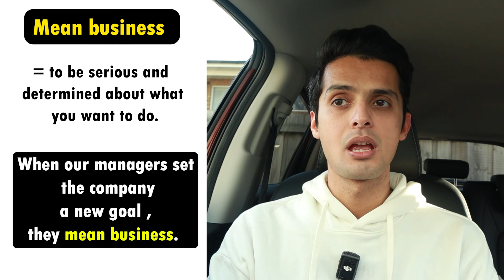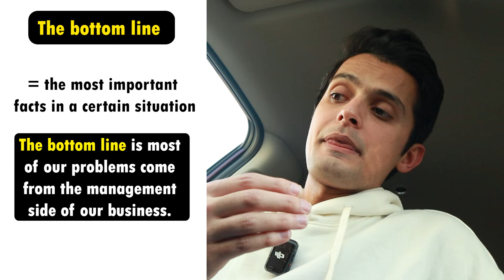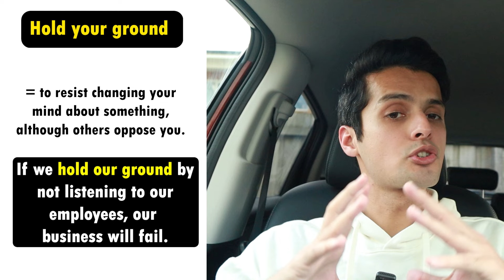If you know these 20 phrases , your business English is FANTASTIC !!!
This video explains 20 highly practical and useful English phrases that if you lovely English learners know and learn how to use , your business and professional English will be fantastic !!! , for your convivence I have listed them all below :

Make it your business to do something

Our managers should make it their business to expand the company.
If you want to succeed you must make it your business to find more customers.
Mean business

When our managers set a new goal for the company, they mean business.
Every successful businessman needs to mean business.
Turn the tables on someone

One reason he’s a successful businessman is, he knows how to turn the tables on his rivals.
He turned he table on his business partners and made them lose lots of money.
Sit on the fence

You can’t sit on the fence all the time, you should clearly show who you’re supporting.
We don’t really know what his ideas are as he always likes to sit on the fence.
Not be in the business of doing something

As a committed manager, I’m not in the business of lying to my employees.
I’m not in the business of doing dirty business.
Go about your business

She seems to be going about her business despite her terrible accident.
People are going about their business although it’s snowing heavily.
Be a man/woman of your word

The reason why his business is so successful is he’s a man of his word.
Betty is a woman of her word which has made her a successful manager.
Do something like nobody’s business

Trust him, he will fix your car like nobody’s business.
On my YouTube channel, I teach you lovely students English like nobody’s business.
Get down to business

We have had lots of meetings but now we should get down to business and solve our main problems.
As long as you don’t get down to business, nothing will improve.

The bottom line is most of our problems come from the management side of our business.
You don’t know how to run a business and that’s the bottom line.
Set/put the wheels of something in motion

We need better policies to put the wheels of our economy in motion.
Better strategies can set the wheel of this company in motion.
Take the long view of something

As the manager of a big company, you must take the long view of your decisions.
Your present success is a result of you taking the long view of your past decisions.
Put something back on the rails

Smart investments can put our company back on the rails.
Uploading better videos can put your YouTube channel back on the rails.
Throw caution to the wind

We don’t need a manager that throws caution to the wind and doesn’t consider the outcome of their wrong decisions.
Sometimes a good manager should throw caution to the wind to do anything possible in favor of the business.
Reinvent the wheel

The thing with our company is our managers always reinvent the wheel.
Sometimes excessive creativity leads to reinventing the wheel.

Play your cards close to your chest

A successful business owner should play their cards close to their chest when competing with rivals.
You can predict his next move as he always plays his cards close to his chest.
Put your cards on the table

Everyone understands him well as he always puts his cards on the table.
We can’t compete with anyone because we put our cards on the table but others don’t.
Hold your ground

If we hold our ground by not listening to our employees, our business will fail.
Don’t expect anything new from him, he just likes to hold his ground.
Not budge an inch

It’s not appropriate for a manager not to budge an inch all the time.
Up the ante

We can’t sign a contract with you if you keep upping the ante.
At this stage we’d better be satisfied with what we have and not up the ante.